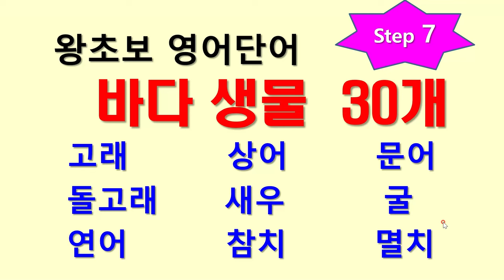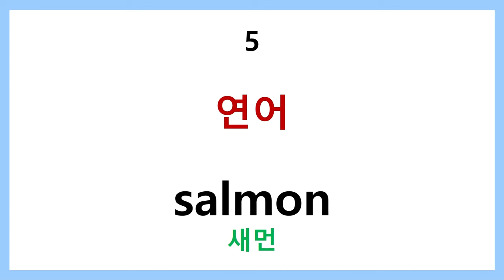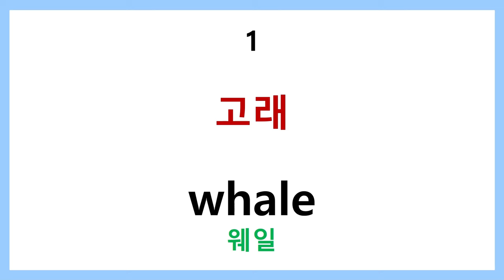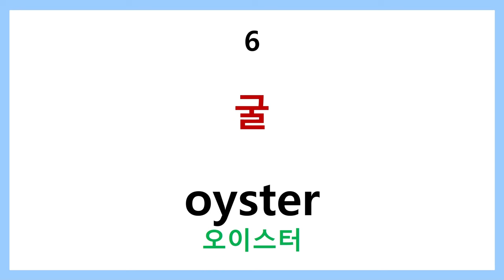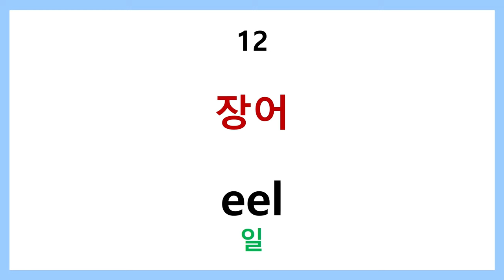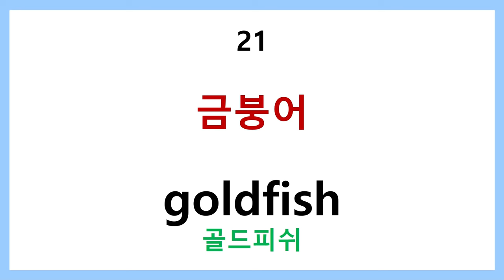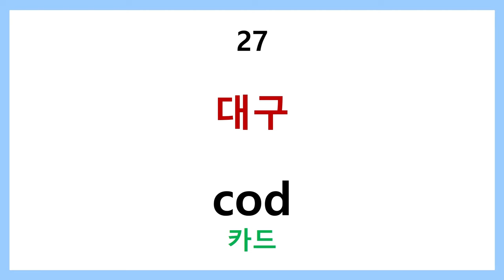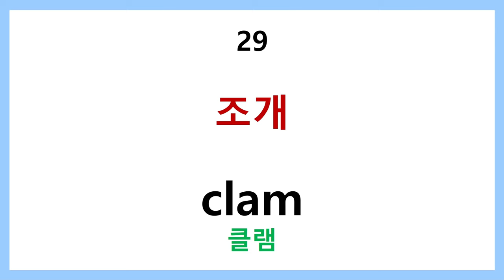왕초보 영어단어 step 7 바다생물 30개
바다 생물들을 영어로 업로드 합니다.
여름이 되니 바다샘물들을 낚시나 또는 음식으로 섭취를 할 경우가 더 많아 지고 있습니다.
영어로 이런 바다 생물들을 익혀 마트에서 시장에서 구입할 때 원어민과 원활한 소통하세요.